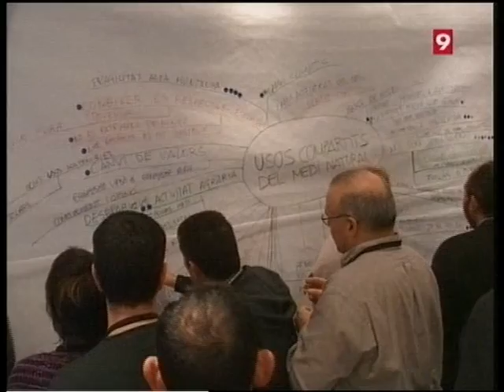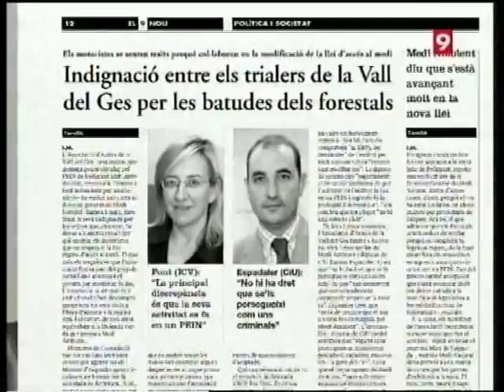Reportatge amics Vall del Ges II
Reportatge sobre els amics de la Vall del Ges.